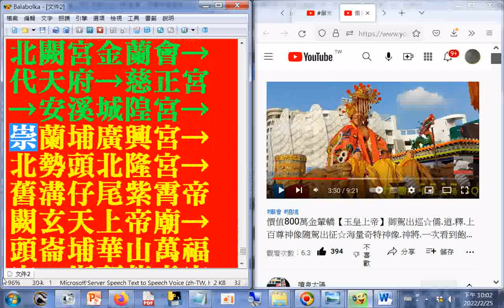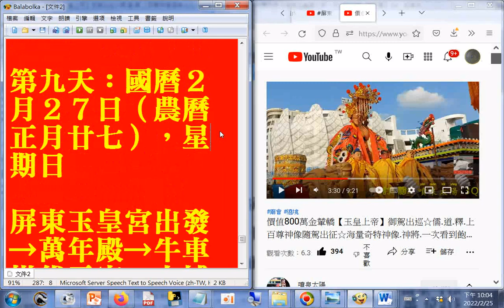價值800萬金輦轎【玉皇上帝】御駕出巡☆儒 道 釋 上百尊神像隨駕出征☆海量奇特神像 神將 一次看到飽【屏東玉皇宮七年一次出巡大典~搶先看】+網址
價值800萬金輦轎【玉皇上帝】御駕出巡~天堂動物森友會~恐龍.樹懶(獺).無尾熊.上百尊珍奇異獸+600多尊奇特罕見神像.神將隨駕出征~全台唯一絕對讓你嘆為觀止